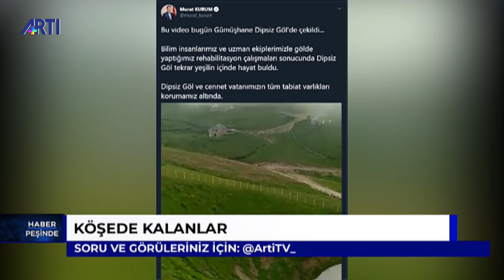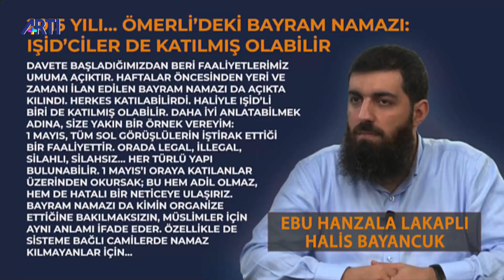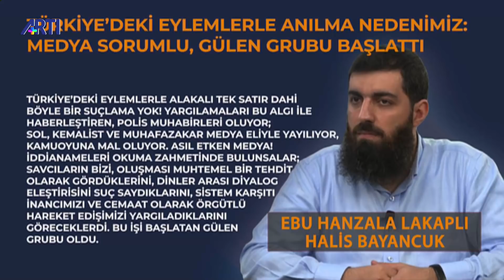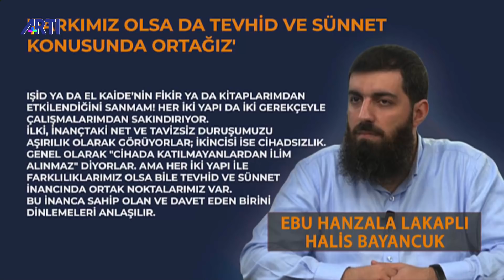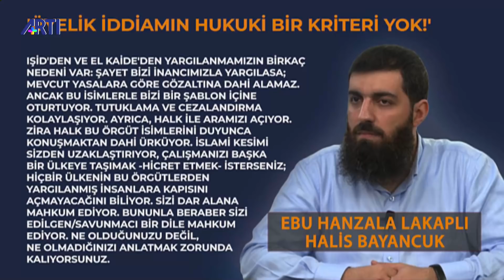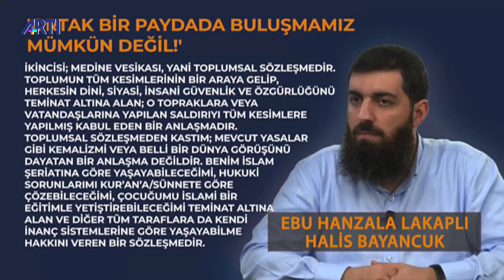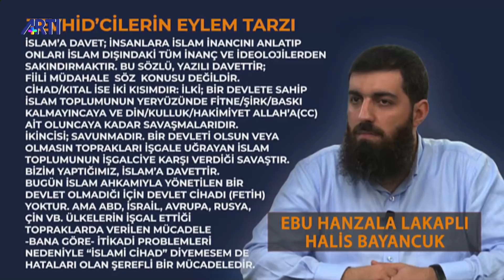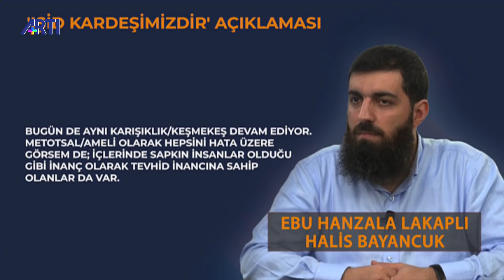Haber Peşinde -2 - Erk Acarer 11 Temmuz 2020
Bölüm Konukları:
Çağhan Kızıl / Genetik ve Sinir Bilim Uzm.
Feray Aytekin Aydoğan / Eğitim-Sen Genel Bşk.

Tugay Bek / Avukat

Coronavirus salgını:

- Dünya genelinde vaka sayısı artıyor

Okullar 31 Ağustos'ta açılacak:
- Gerekli önelmeler alındı mı?
- Koşullar yeterli mi?
- Milyonlarca öğrenci risk altında
- Kalabalık sınıflarda eğitim
- Coronavirus sürecinde okullar açılıyor

Ali Hemdam Davası
- Polis dayanışması
- Aileye ve mahkemeye baskı: Yeni tanık ifadesi
- Avukata soruşturma: 'Neden bilgi paylaşıyorsun?'

 Baroların bölünmesi
-Dosyalara nasıl yansıyacak?